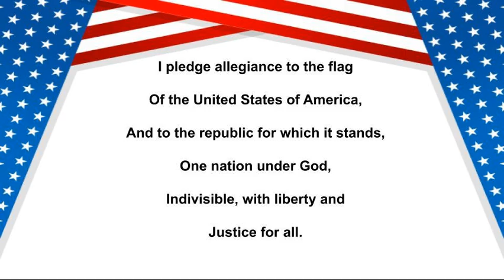Bwood TV 5/19/22